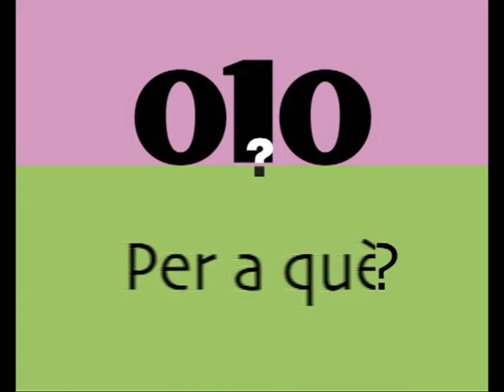010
El servei 010 ofereix informació de tot tipus així com la realització de tràmits i gestions.